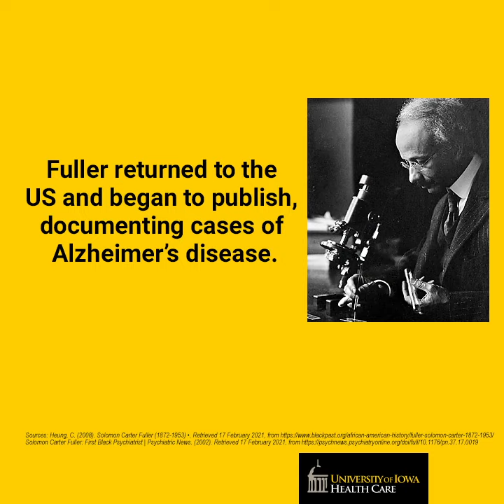Solomon Fuller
In addition to helping advance our understanding of Alzheimer's disease, Solomon Fuller trained many Black psychiatrists and helped them establish their practices.